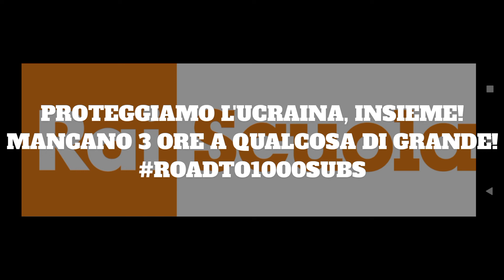ROADTO1000SUBS Con Loquendo! #98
Grazie A Fabio, KrzysTheFan, Ciro, Christian E carlo Per La Richiesta!

I video sono stati realizzati in collaborazione con Powerhouse of Entertainment, Carlton Communications, Rai, TVItalia Story, Clipchamp, VSDC Free Video Editor, Cakewalk Software, Bandlab, ifor Edits e ComeUntoChrist.org.

Tutti i diritti sono riservati ai legittimi proprietari.